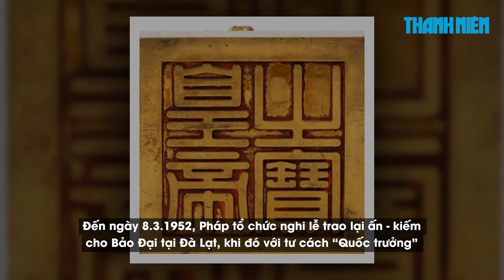Đề nghị Thủ tướng cho phép xã hội hóa để mua ấn vàng 'Hoàng đế chi bảo'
Tỉnh Thừa Thiên-Huế đã có văn bản đề nghị Thủ tướng đồng ý chủ trương xã hội hóa để hồi hương cổ vật ấn vàng "Hoàng đế chi bảo".

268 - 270 Nguyễn Đình Chiểu, Phường Võ Thị Sáu, Q.3, TP HCM